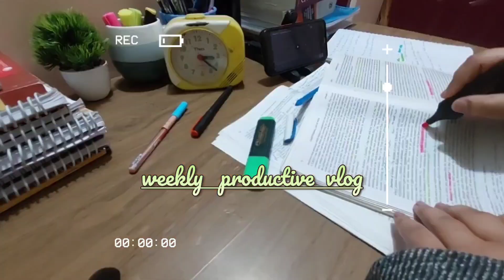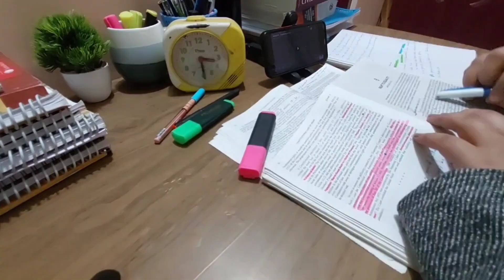A day in my life | judiciary aspirant | motivational vlog | productive day| aesthetic 🌷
hi I'm judiciary aspirant student
I do self study
thank you for clicking on this video
hope u will get  motivate  aswell